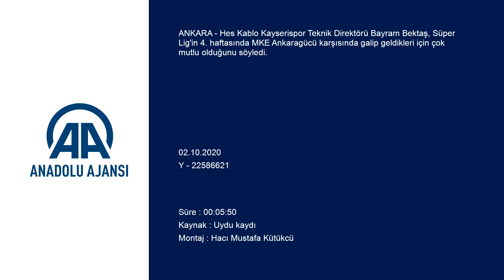MKE Ankaragücü - Hes Kablo Kayserispor maçının ardından - Bayram Bektaş - ANKARA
GÖRÜNTÜ DÖKÜMÜ :
- Hes Kablo Kayserispor Teknik Direktörü Bayram Bektaş'ın açıklamaları Maçın ardından
- Hes Kablo Kayserispor Teknik Direktörü Bayram Bektaş:
"Öncelikle çok mutluyum. Geçen hafta kendi sahamızda kaybettiğimiz 3 puanın telafisi için kazanmamız lazımdı"
ANKARA (AA) - Hes Kablo Kayserispor Teknik Direktörü Bayram Bektaş, Süper Lig'in 4. haftasında MKE Ankaragücü karşısında galip geldikleri için çok mutlu olduğunu söyledi.

Eryaman Stadı'nda oynanan ve sarı-kırmızılı ekibin 1-0 kazandığı karşılaşmadan sonra düzenlenen basın toplantısında konuşan Bektaş, Ankara'ya 3 puan için geldiklerini ve istediklerini aldıklarını belirterek, şöyle konuştu:

"Öncelikle çok mutluyum. Geçen hafta kendi sahamızda kaybettiğimiz 3 puanın telafisi için kazanmamız lazımdı. Çok iyi bir ilk yarı oynadık. Sakat oyuncularımız vardı, takımın bütünlüğünü sağlayamamıştık. Buna göre bir plan kurguladık. Oyuncularım buna uydu, ilk yarı pozisyon vermedik. İkinci yarı geri çekilince rakip pozisyonlar buldu. Sonuçta galip gelmeyi başardık."

Yavaş yavaş hazır hale geldiklerini dile getiren Bektaş, "Yönetimimiz, başkanımız inanılmaz bir özveride bulundu. Bu sene çok farklı bir Kayserispor olacak. Daha henüz 4. haftadayız. Çoğu takım yeni kuruldu. Takımımız birbirine alışıyor. En büyük sıkıntımız sakatlıklar. Pandemiden dolayı sezona hazırlanmamız 1 aya düştü. Geç gelen oyuncular oldu. Hem hazır hale gelemediler hem de sakatlıklar oldu. Yine de 4 haftada 6 puan iyi." ifadelerini kullandı.